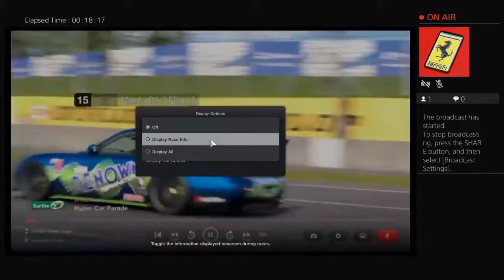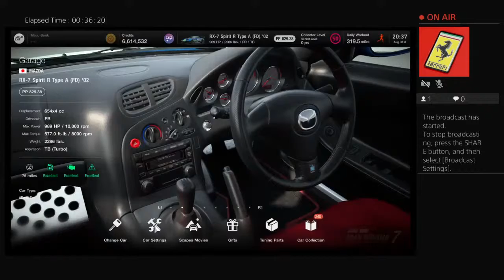Racedemon72's Live PS4 Broadcast